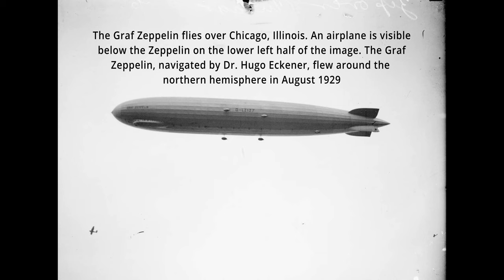Vintage photos of Graf Zeppelin flying over Chicago that left the onlookers in complete awe, 1929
LZ 127 Graf Zeppelin was a German passenger-carrying, hydrogen-filled rigid airship which flew from 1928 to 1937. It was designed and built to show that intercontinental airship travel was practicable. Its operational history included several long flights, such as a polar exploration mission, a round-the-world trip, trips to the Middle East and the Americas (operating five years of regular passenger and mail flights from Germany to Brazil), and latterly being used as a propaganda vehicle for the ruling Nazi Party. The airship was withdrawn from service following the Hindenburg disaster.